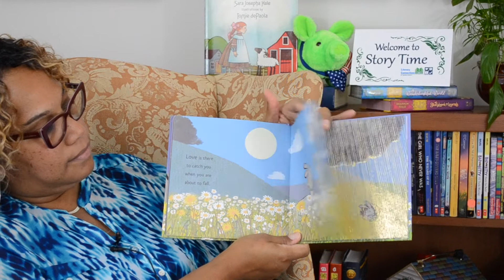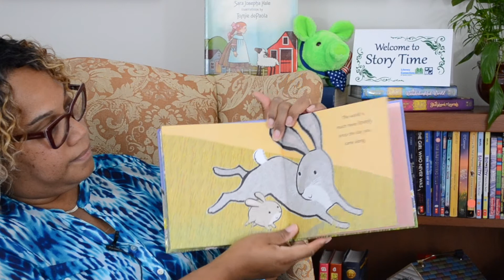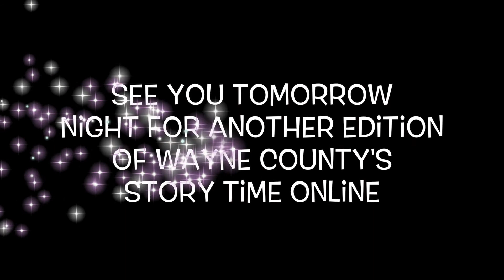Story Time Online Cristy Barnes-Williams reading Love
Cristy Barnes-Williams is the School Liaison at Seymour Johnson Airforce Base. She works with public, private and homeschool military families to assist Seymour Johnson AFB children in obtaining educational opportunities. If you are a military family watching this and want to learn more about the work Cristy does or how to contact her, One of Cristy’s favorite memories growing up is when her Dad, Mr. Haywood would drive Cristy and her cousins around in the back of his pickup truck, and they would sing Christmas carols through the streets in Mount Olive. She always loved to sing and was even in a band! Some great advice Cristy has for all families with young children during the summer months is to establish and maintain bedtime rituals that include a story time every night. It’s easy to get off routine during the summer, but that predictability helps kids and is a great way to get some reading time after an active, summer day. During the daytime, Cristy suggests that we always be on the lookout for environmental print (print we see in everyday life like signs, logos, labels, on the games they play, etc.) There are words all around us! Help promote literacy. Point them out, make a game of finding them (I Spy), and talk with kids about them as you go through your daily activities together. Sweet Dreams.